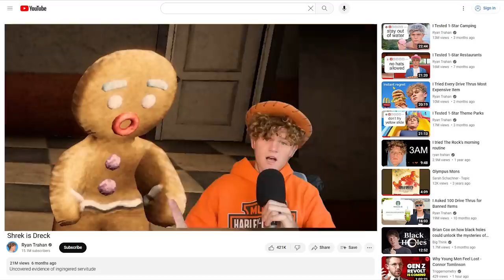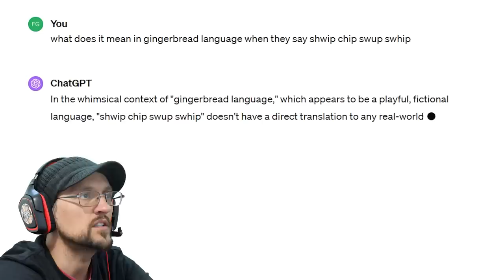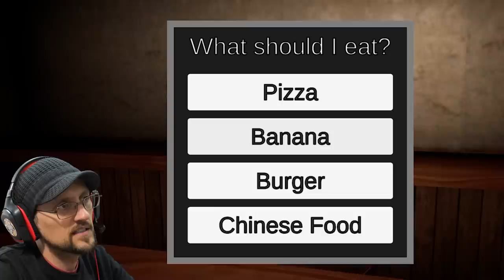Trapped in Shrek's Hotel AGAIN! (Five Nights at Shrek's Hotel 2 with FGTeeV Donkey!)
I don't know how I ended up in Shreks Hotel 2! But, this time I have back up! Hahahhahhhaa
Pre-Order FGTeeV's 🆕 Graphic Novel FGTEEV Blasts Off
Also 🆕 FGTeeV GUIDE BOOK

📚READ:
#4 FGTeeV Out of Time

ABOUT FGTEEV:
FGTeeV is a Gaming Channel that plays games on the channel. If you like watching gameplays, you should watch these gameplays. 😉 Beba Ba Leep Bop Beleeda Bop Pllllhhh!